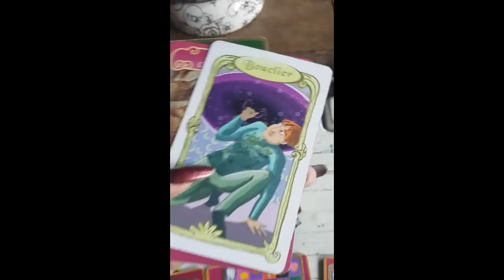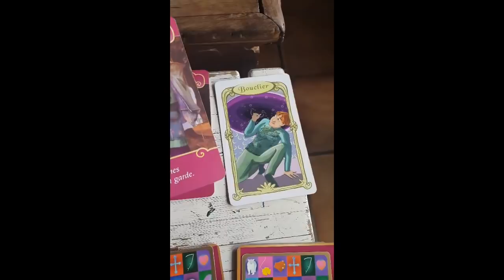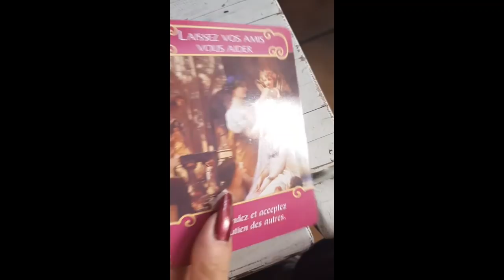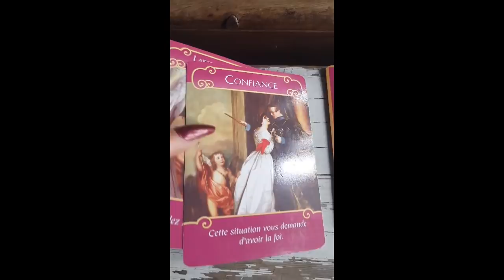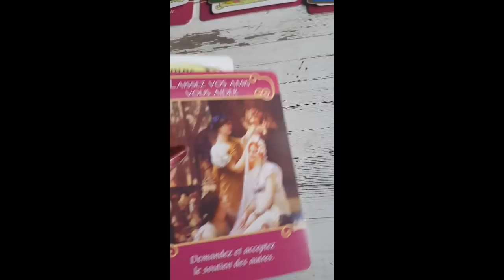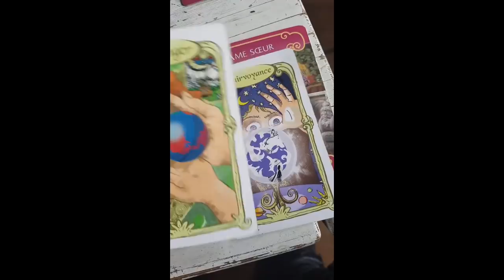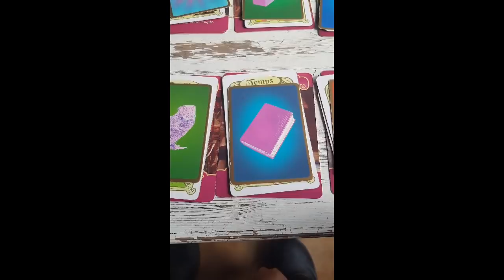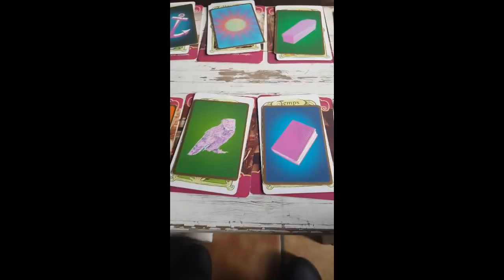4 septembre 2018